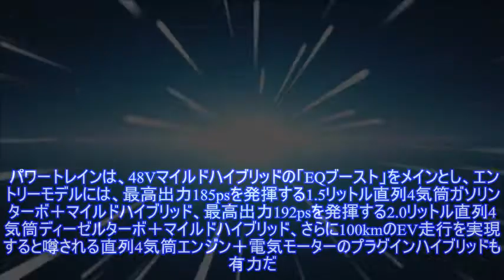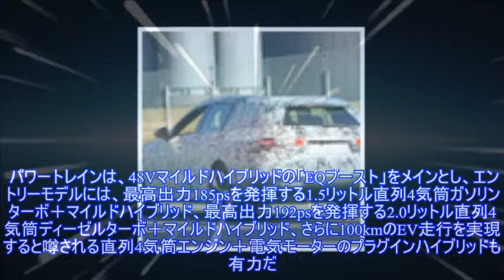メルセデスベンツ Cクラスワゴン 次期型、未来感あふれるデュアルスクリーン・コックピットを激写 ）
,メルセデスベンツ Cクラス,メルセデスベンツ（Mercedes-Benz）,スクープ情報　Spyder7,
メルセデスベンツ Cクラスワゴン 次期型、未来感あふれるデュアルスクリーン・コックピットを激写 ） Thanks for watching ! like and subscribe my channel. メルセデスベンツが現在開発中の『Cクラス』派生ワゴン、『Cクラス ステーションワゴン』次期型。そのキャビン内をスクープサイト「Spyder7」のカメラが初めて捉えた。 初めて撮影されたそのコ